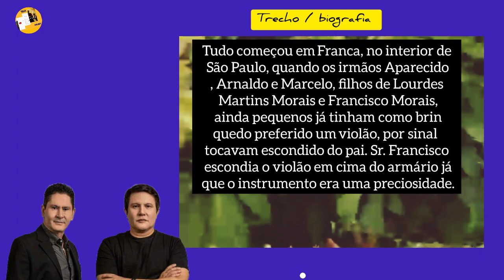3 em 1 , Gilberto e Gilmar , Duduca e Dalvan , Gian e Giovani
Música  Sertaneja Raiz